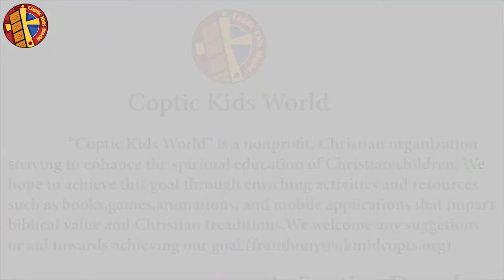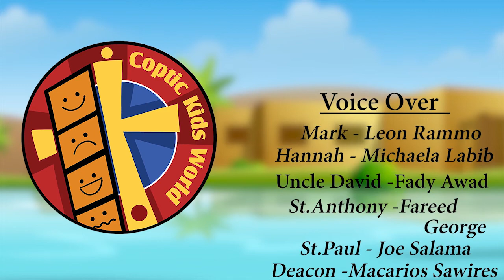St Anthony the Great Animated Cartoon (English)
An animated cartoon of the story of Saint Anthony the Great in English.

Come with us to visit the cell of St Anthony the great and meet him! May his prayers be with us and Glory be to God forever. Amen.

"Coptic Kids World" is a nonprofit, Christian organisation striving to enhance the spiritual education of Christian children. We hope to achieve this goal through enriching activities and resources such as books, games, animations, and mobile applications that impart biblical values and Christian traditions.

Imitate the faith lyrics:
Imitate the faith,
of the Saints.

Learn from them,
be their friends.

We must glorify his name,
For his sake not our fame.

Be an example for others,
Love them like your own brothers.

To the saints we intercede,
They help us to succeed.

Imitate the faith,
Of the saints.